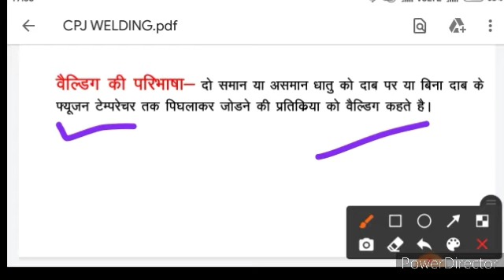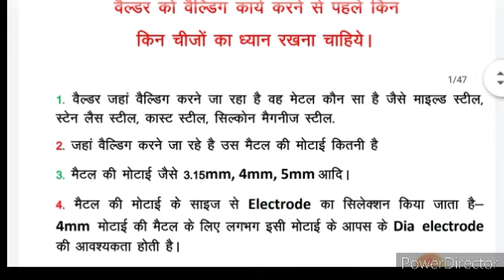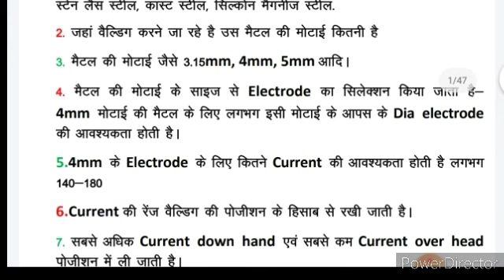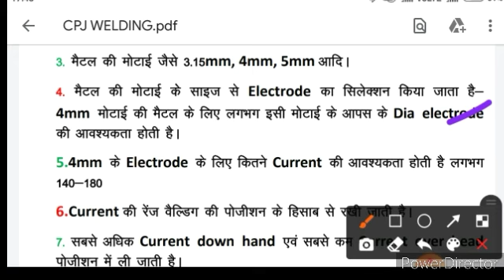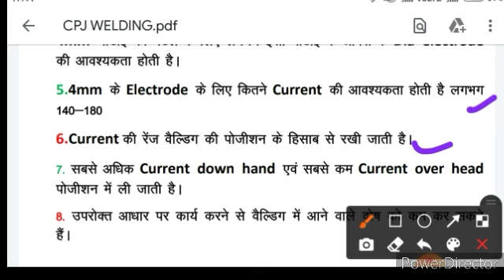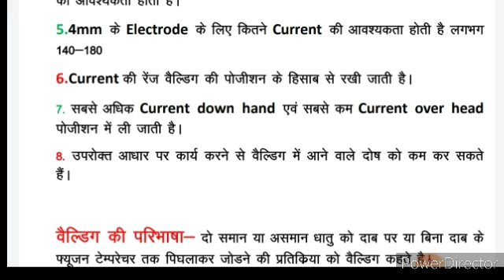what is Welding||welding kya hai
In this video we shall study about welding what is Welding.
welding kya hai,
welding karte samay dhyan rakhne yogya baaten,
what is Welding,
welding karte samay kin kin baaton ka dhyan rakhna chahiye,
future classes,